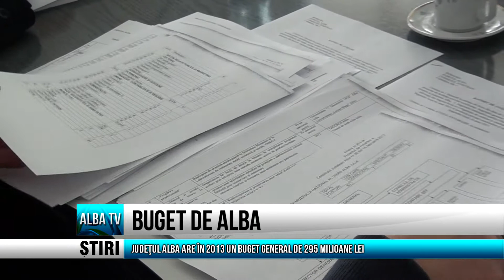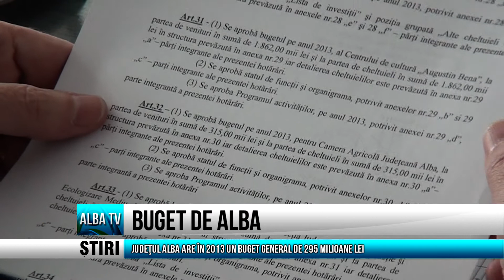BUGET DE ALBA